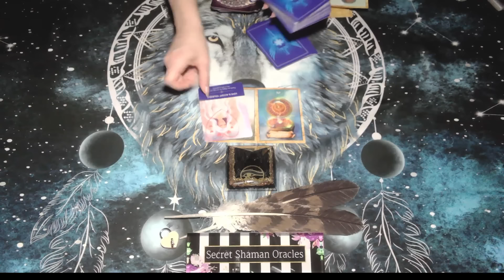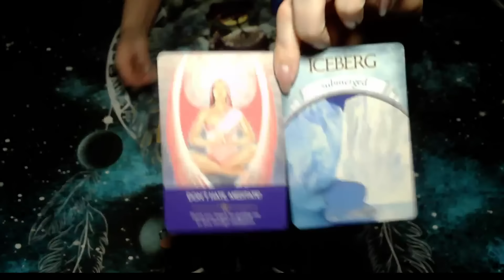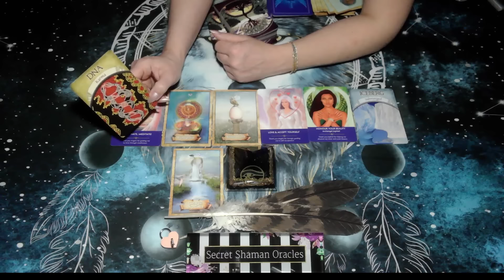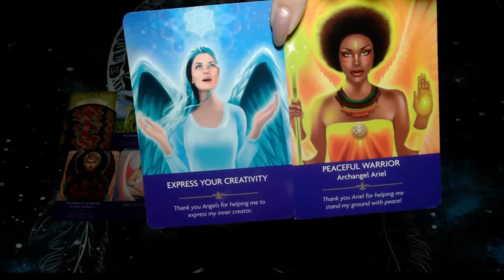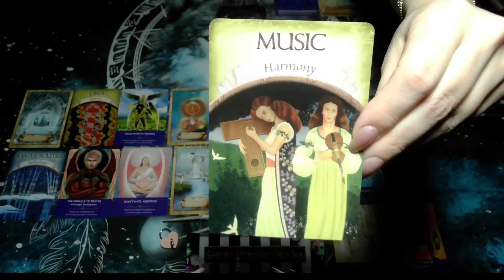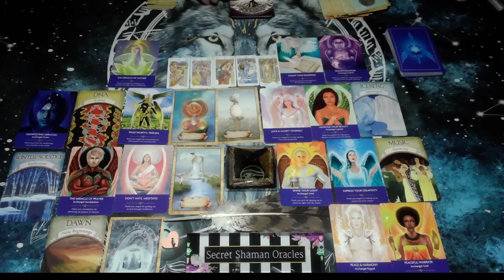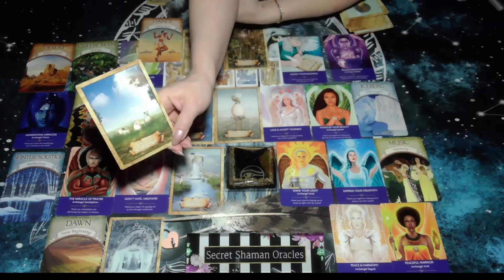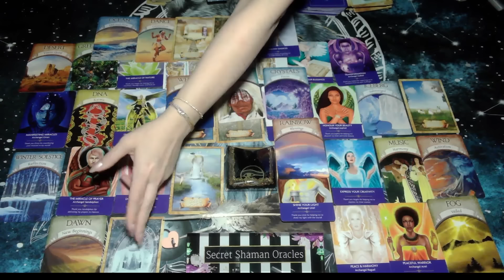Taurus- YOU BROKE The RIGHT THINGS For The RIGHT BLESSINGS, HEAVEN WATCHED The BURN You WENT THROUH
⭐Check out Shorts, new ones coming soon!